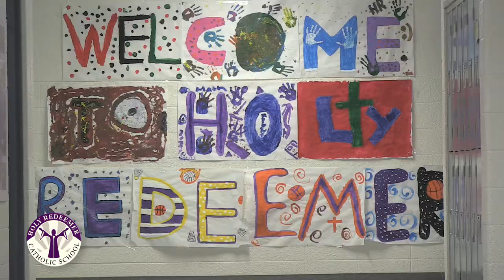HR Recreation Academy V 04